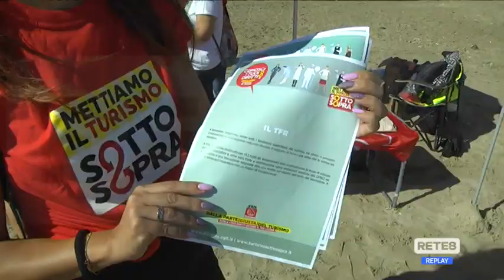Turismo - "Il 70% dei lavoratori è irregolare"